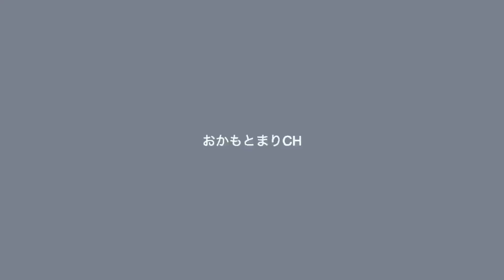【優秀プチプラ】おかもとまり５分でフルメイク♡【時短テク】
↓紹介コスメ

マジョリカマジョルカ
ヌードメークジェル
(フォーアクティブガール)NB自然な肌色

ザセム
カバーパーフェクションチップコンシーラー
タイプ 1.5号

WITCH'SPOUCH
WPパウダーマジックアイブローブラッシュ
01キャラメルブラウン

viseeAVANT
シングルアイカラー
102SWEET BRONZE

セザンヌ
カールキープベース(ネイビー)

sweets-sweets
リップ&チークティントオイル
02ピーチピンク